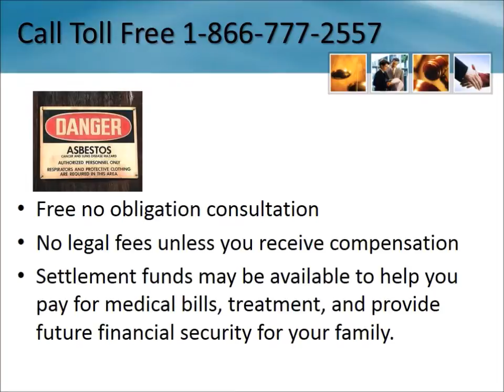Mesothelioma Lawyer Joliet Illinois IL 1-866-777-2557 Asbestos Attorney Illinois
Mesothelioma Lawyer Joliet Illinois IL 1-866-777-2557 Asbestos Attorney Illinois - Lung Cancer Lawsuit Claims Settlements Free Attorney Consultation - No Fees Unless You Receive Money